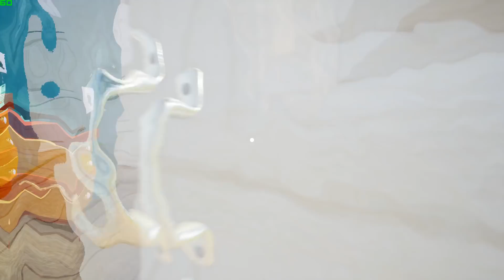Hello Neighbor | Descubre el gran secreto de tu vecino | GTX1060 1080p60fps